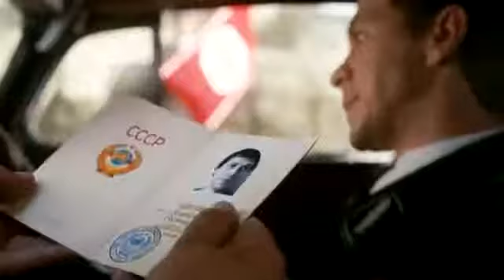vlc record 2017 06 11 11h09m20s Гитлер капут!!!Комедийный фильм!!! mp4